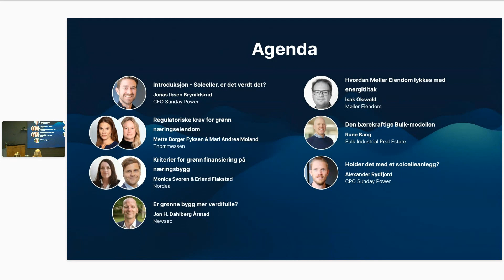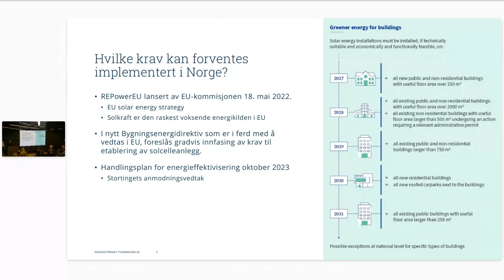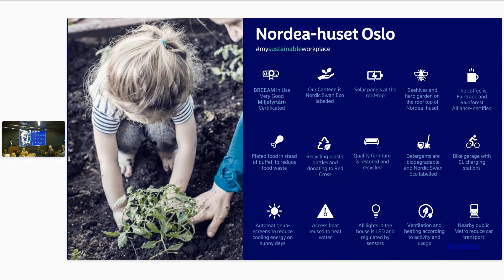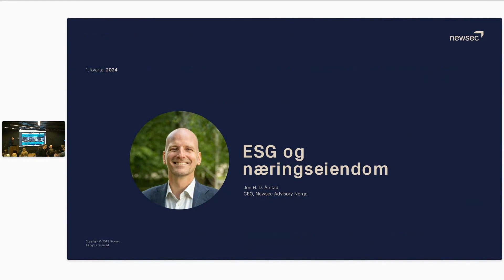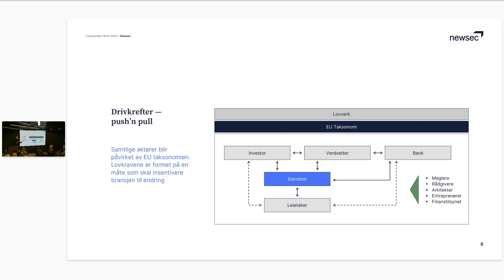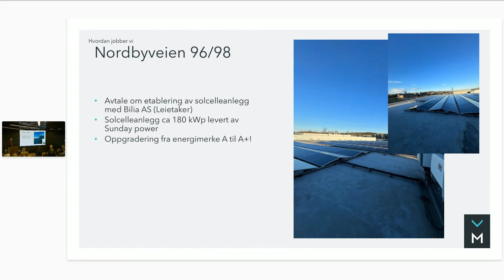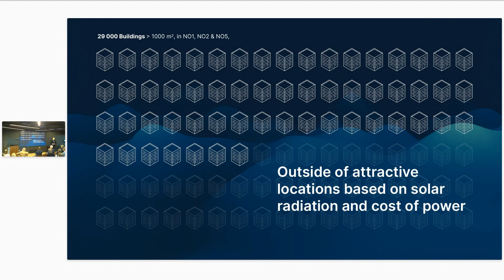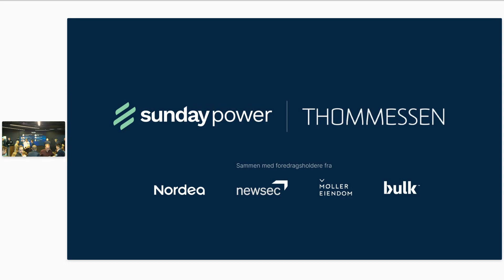Frokostmøte - Solceller på næringsbygg - er det verdt det?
Frokostmøte som gir svar på det byggeiere behøver å vite om hvordan få et grønnere, mer verdifullt bygg med solceller på taket.